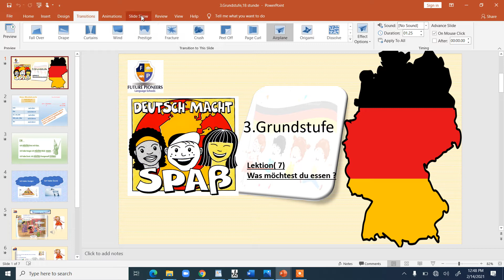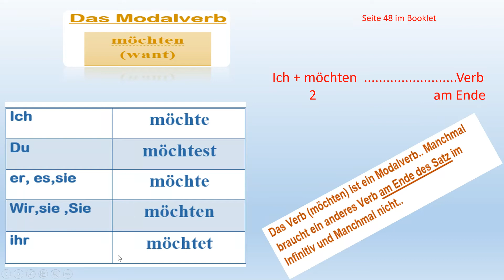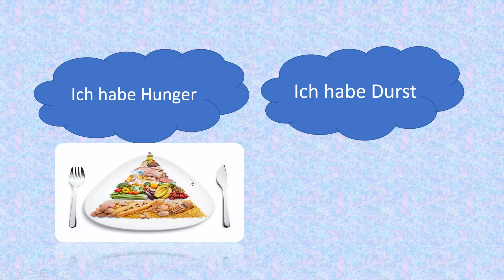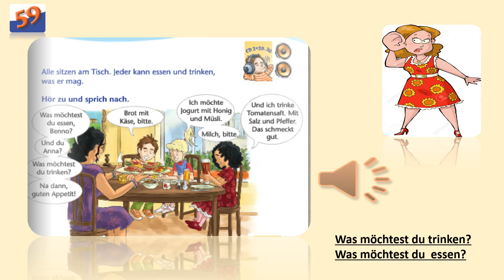18 Stunde, Lektion 7 das Verb möchten & hören